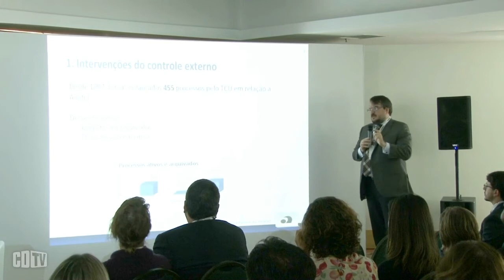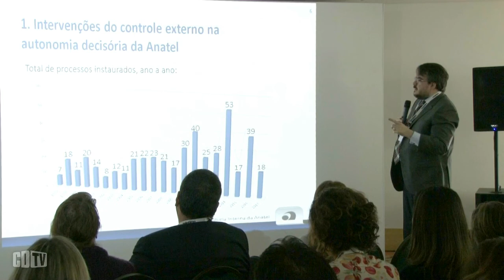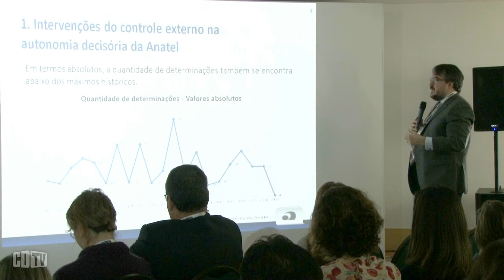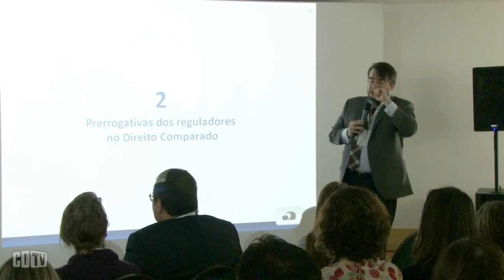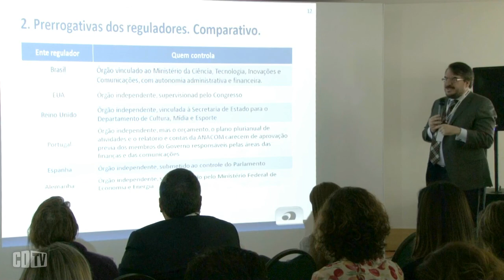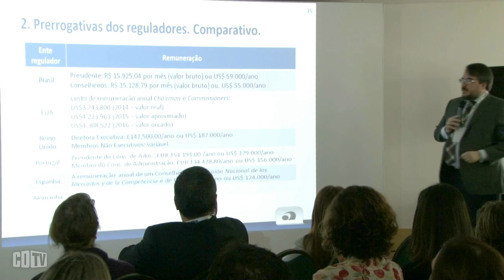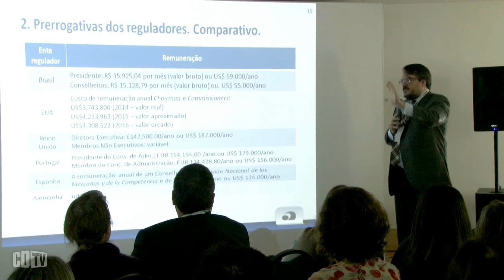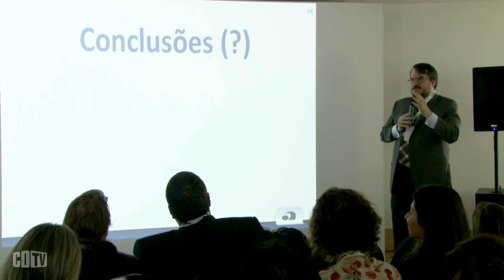TCU acirra fiscalização sobre a Anatel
Durante a sua participação no 31º Seminário Internacional da ABDTIC, o conselheiro da Anatel, Otávio Rodrigues, apresentou um levantamento sobre a fiscalização do Tribunal de Contas da União na agência reguladora. Segundo ele, até agora, foram abertos, 455 processos no TCU contra a Anatel (ao longo dos 20 anos de existência da agência), dos quais 428 foram concluídos e 27 ainda estão em curso. Cerca de 27% destes processos dizem respeito a representações ou denúncias, 26% tratam do processo de desestatização, 23% de atos de aposentadoria ou pensão e o restante se divide entre solicitações, monitoramento e representações do Congresso Nacional.